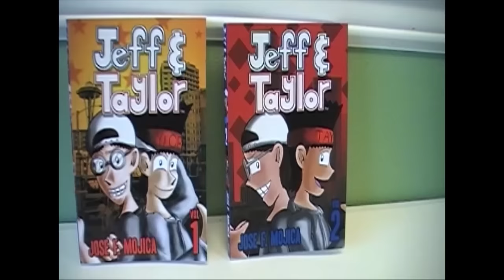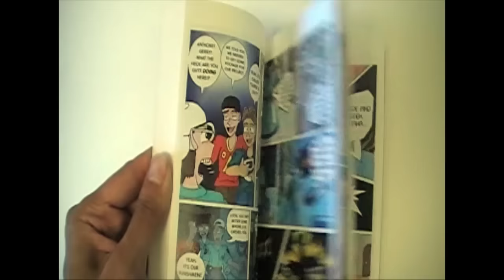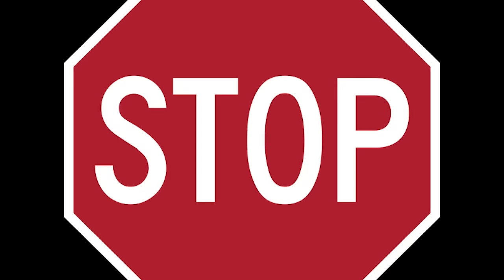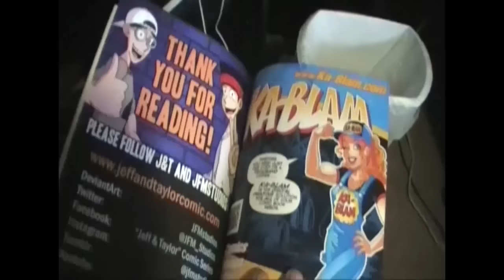Jeff & Taylor Book Commercial Collection